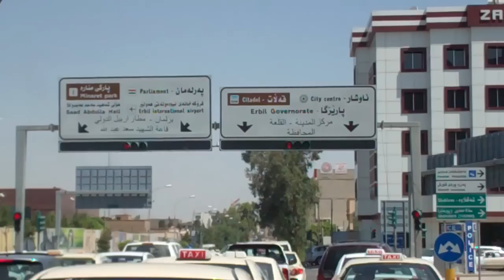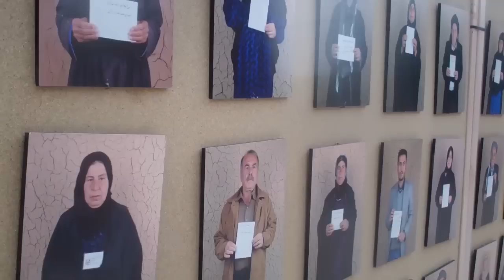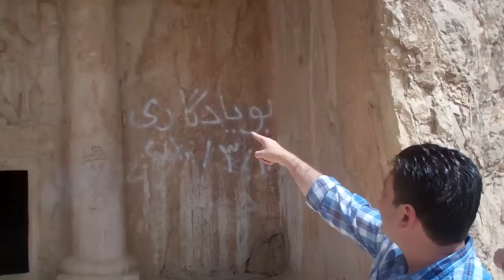Iraqi Kurdistan - Is it Safe for Travel?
Travel to Iraqi Kurdistan. Wild Frontiers Adventure Travel's Head of Operations, Marc Leaderman, travelled to Iraqi Kurdistan for the first time earlier this year. He discovered a safe and fascinating destination with a rich history, extraordinary landscapes and warm, welcoming people. Wild Frontiers Adventure Travel will run its first group trip into this northern region of Iraq in 2013.